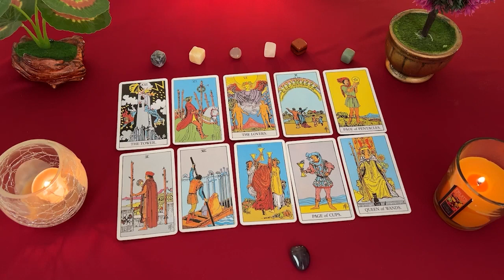LEO ❤️They Rejected Your Love/Friendship & Want To Come Back... BUT!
Leo Love
Leo 2024
Leo today
Leo MARCH

Leo Love
Leo 2024
Leo today
Leo MARCH